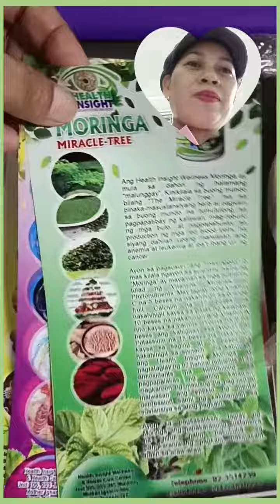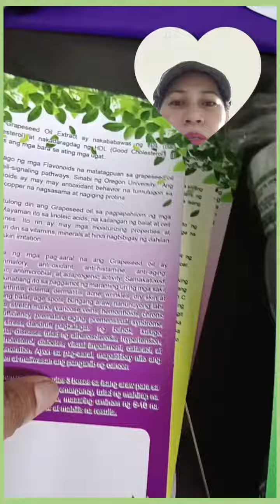Successful people are always looking for opportunities to help others